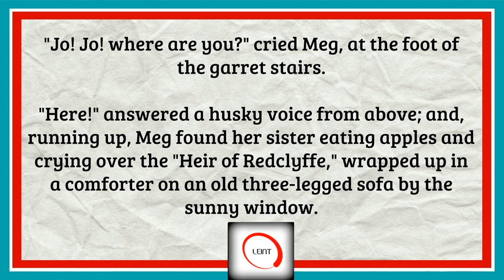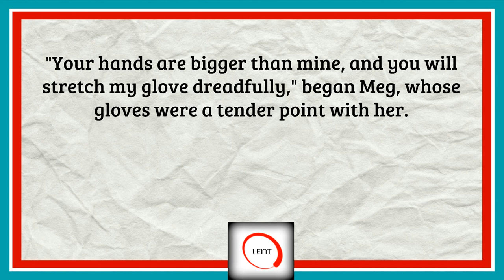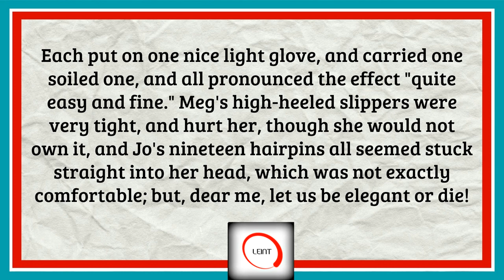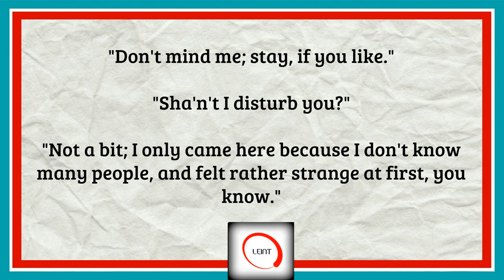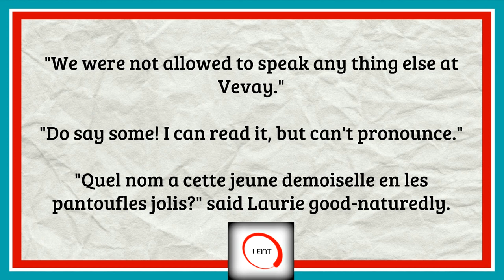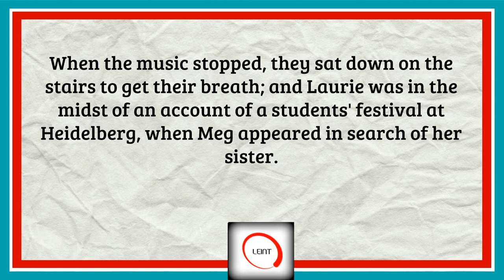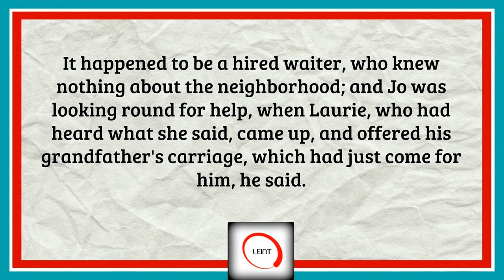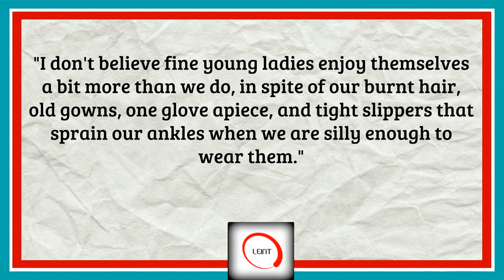Learn English Through Story - Little Women, Part 3, With Subtitles [Level 5, American Accent]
Level 5 English language audiobook with subtitles, read in an American accent. Little Women, by Louisa May Alcott, Part 3. Learn English through story. Improve your English vocabulary and increase your listening ability.

All audiobooks have subtitles.

leint17